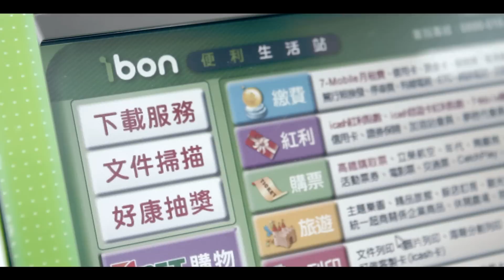【ASUS WebStorage雲端偶像劇】寄不出去的情書_A2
雲端列印新應用: 【雲端分享碼】
看美麗大方的晶晶用什麼方法寫情書，絕對不能錯過這一招!